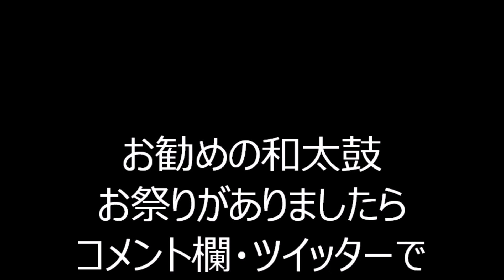炭坑節 2021年柏の葉T SITE 縁日～おとえん DJ盆踊り②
2021年7月23日～25日千葉県柏市にあります柏の葉T-SITEで行われた、
【家族の夏祭り2021】柏の葉 縁日～おとえんpresents DJ盆踊り～
初日の様子です。

2021年柏の葉盆踊り